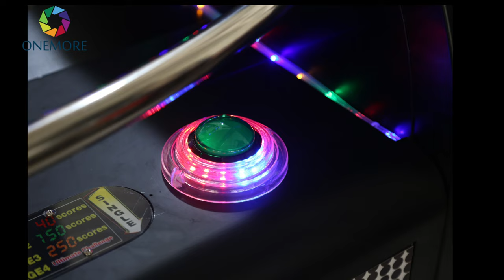Luxury Basketball Arcade Game Machine